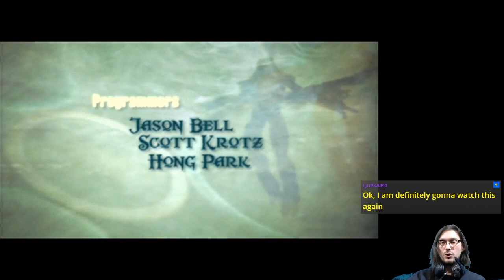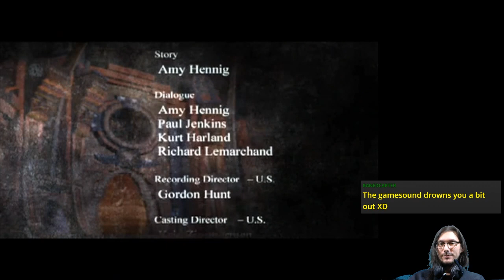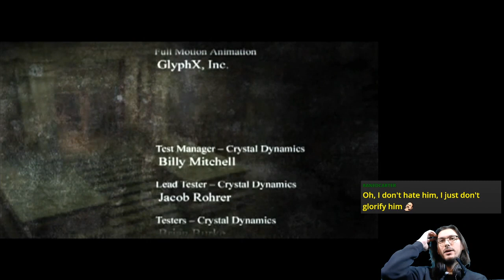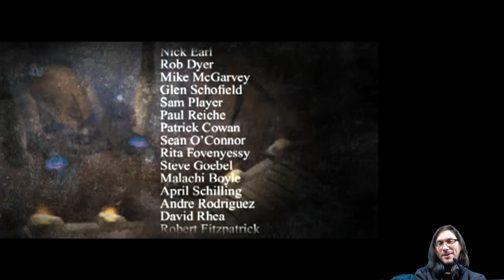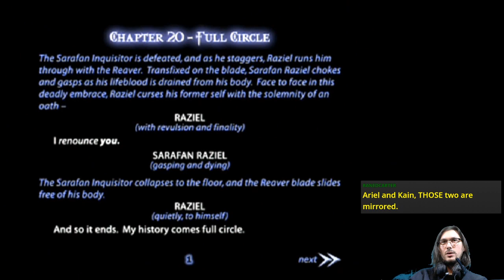E03 Blast from the Past | Legacy of Kain: Soul Reaver 2 [PS2]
Getting closer to JanosAudron and the terrible truth.

Featuring the two Raziels.